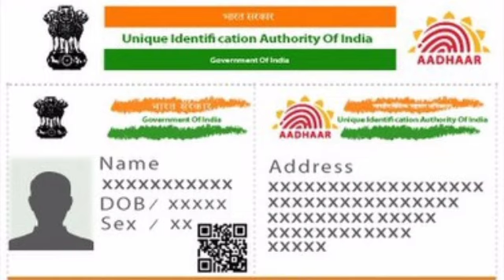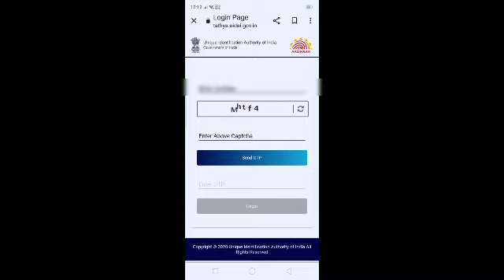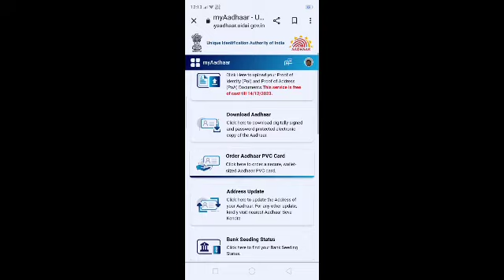🙄aadhar দিয়ে টাকা চুরি। বাচবেন কিভাবে। Biometric lock করুন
আধার দিয়ে টাকা চুরি হয়ে যাচ্ছে।কারন আধারের সঙ্গে  আমাদের আঙুলের  ছাপ আছে। সেটা কপি করে প্রতারকরা ব‍্যাঙ্ক থেকে টাকা চুরি করছে।এর হাত থেকে বাচতে biometric লক করতে হবে। কিভাবে করতে  হবে তা জেনে নিন।

creative knowledge world
CREATIVE KNOWLEDGE WORLD

Visit again

suggested video:

আধার  দিয়ে কিভাবে টাকা চুরি করছে দেখুন || Aadhaar card frauding details in bengali,aadhaar biometric

আধার কার্ডে টাকা চুরি থেকে বাঁচতে 5টি নিয়ম পুলিশ করতে বললো

কিভাবে আধার কার্ড দিয়ে টাকা তুলবেন | How To Withdraw Money From adhar

আধার বায়োমেট্রিক লক করেছেন?এবার ফোন হারালে কি করবেন জানুন!Aadhar Biometric Lock Unlock

নিজের আধার কার্ড লক করুন,হ‍্যাকারা ছুতেও পারবে না

aadhar card lock unlock karne se kya hota hai,